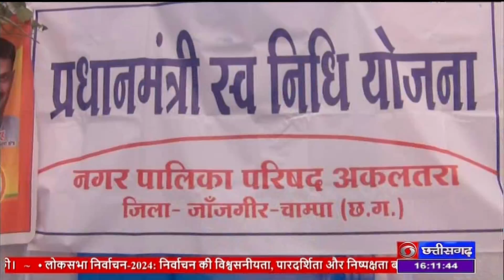विकसित भारत संकल्प यात्रा का दूसरा चरण पहुंचा जांजगीर चाम्पा